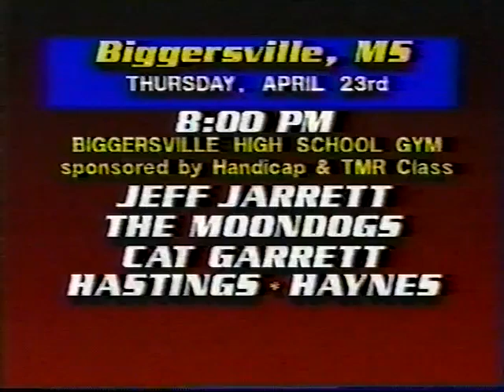4/11/1992: Jeff Jarrett/Jerry Lawler vs. The Invaders! Plus Prichard vs. Christopher, Embry, Falk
11th April 1992
“Man of the 90’s” Tony Falk vs Chris Frazier
“Flamboyant” Eric Embry vs TD Steele
USWA Texas & USWA Southern Champion: Brian Christopher vs “Dr” Tom Prichard
Jeff Jarrett & “The King” Jerry Lawler vs Invaders (Invader #1 & Invader #2)
“Dr” Tom Prichard vs USWA Texas & USWA Southern Champion: Brian Christopher
Cat Garrett & “Dirty White Boy” Tony Anthony (with Dirty White Girl) vs Invader & Outlaw